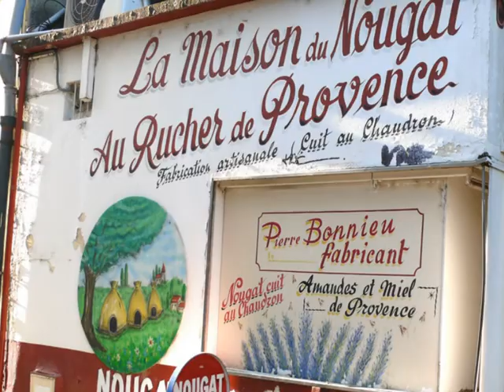Montélimar - septembre 2011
Flânerie dans la capitale du nougat ...